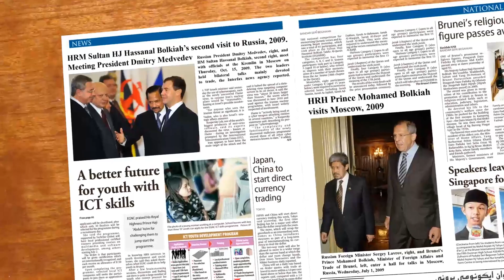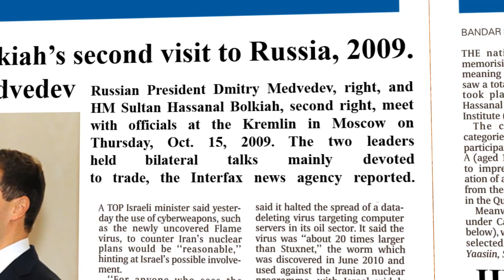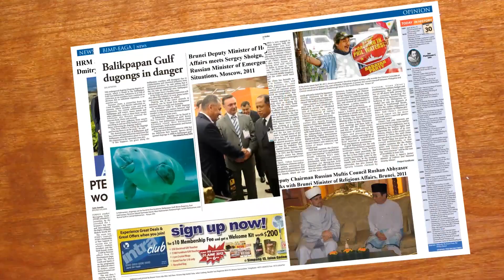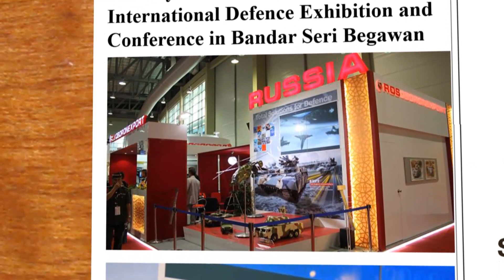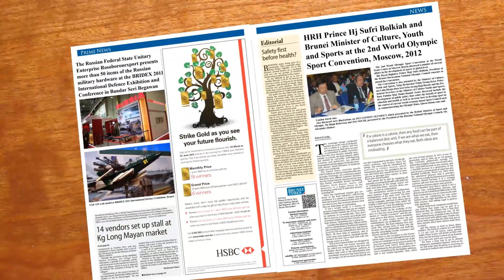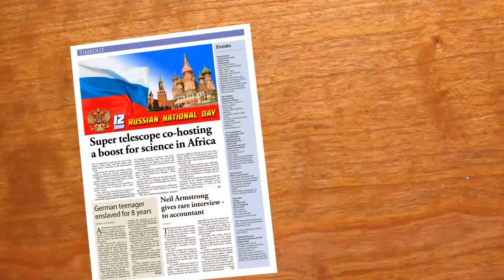Brunei-Russia Relations Newspaper After Effects HD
This clip was made in After Effects, all the pages was scanned from Brunei Times Newspaper (and i've added some Brunei-Russia Relations Photos).